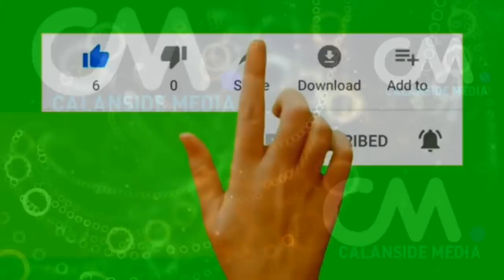DEG DEG Al Shabab oo digniin adag kasoo saray dorashada qof shacab ah yowsan codeyn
DEG DEG DEG DEG Al Shabab oo digniin adag kasoo saray dorashada qof shacab ah yowsan codeyn qofkii codeeyaa xagena waa dil ayey dhaheen